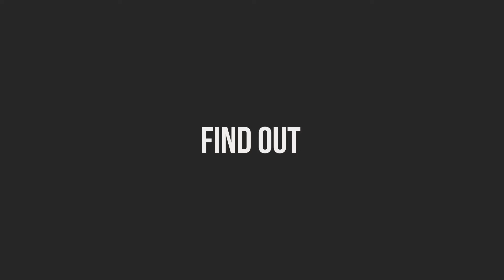Alejandro Lema - Digital Environment for your Brand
Digital marketing is more than a presence on social media and a website. I have 15 years of expertise in connecting digital environments for successful brands. A digital Environment is a digital strategy that combines the best way possible for all digital platforms to generate more brand remembrances and boost sales.